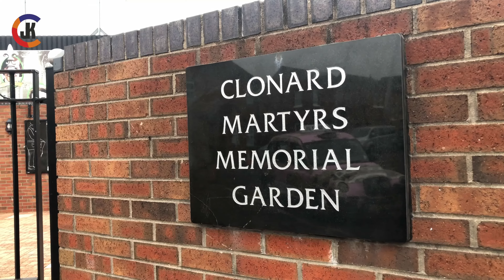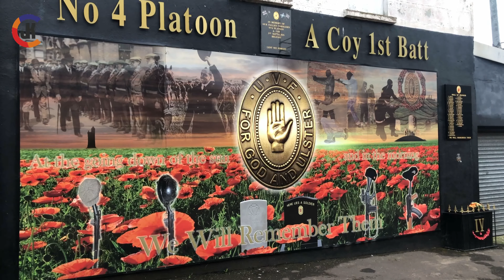Irland- What´s Goin On? Teil 2 Belfast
Der zweite Teil führt uns über die prähistorischen Megalithanlangen von Knowth nach Belfast, wo wir uns die Orte anschauen, an denen die "Troubles" der 80er stattfanden.